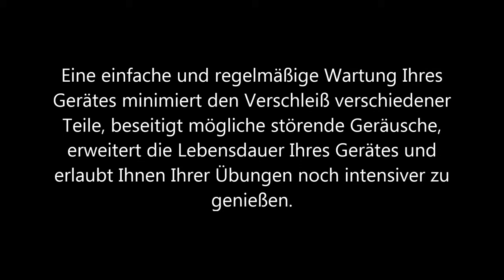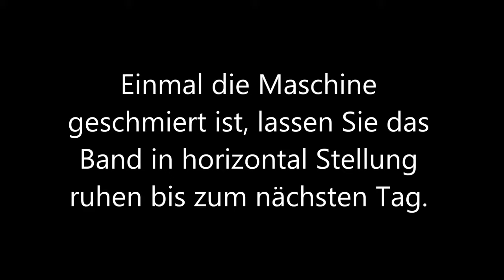Schmierung des Laufbands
Anleitung für die Schmierung der Laufmatte Ihres Laufbandes.
Eine richtige Wartung erweitert die Lebensdauer Ihres Gerätes.